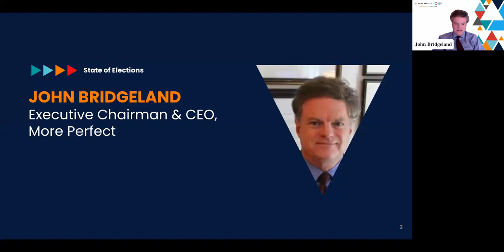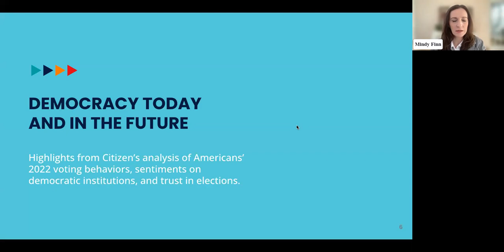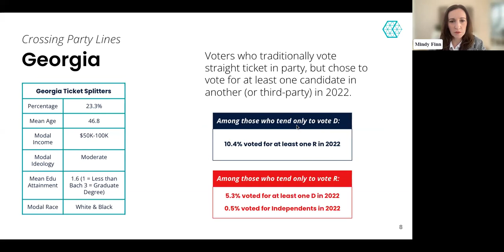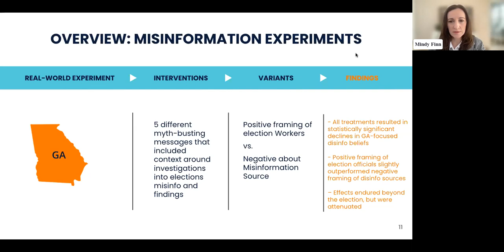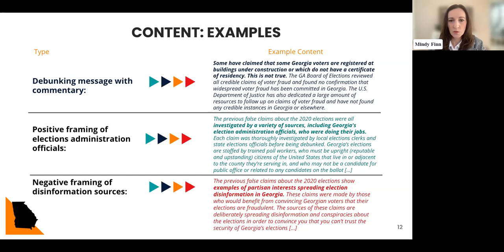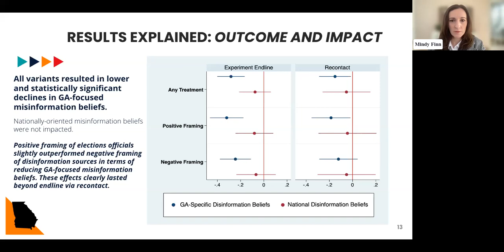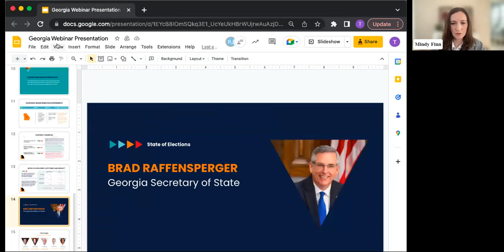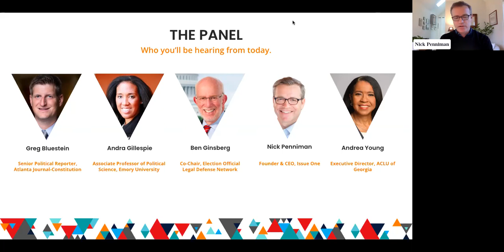The State of Elections: Post-Midterm Breakdown: Trust in Georgia Elections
On December 19, 2022, Issue One, More Perfect, and Citizen Data co-hosted a webinar titled "The State of Elections: Post-Midterm Breakdown: Trust in Georgia Elections." This webinar discussed the implications of the 2022 midterm elections in Georgia on Americans’ trust in the electoral process, with an eye toward 2024.

Speakers included: John Bridgeland (More Perfect), Avery Davis-Roberts (The Carter Center), Mindy Finn (Citizen Data), Brad Raffensperger (GA Secretary of State), Nick Penniman (Issue One), Greg Bluestein (Atlanta Journal Constitution), Andra Gillespie (Emory University), Ben Ginsberg (Election Official Legal Defense Network), and Andrea Young (ACLU of Georgia).